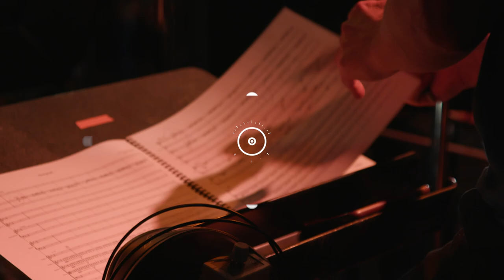Sonus Ensemble, dir. by Kevin Fox | Photograph | Nickelback Sessions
Be swept away by the  oboes, violins, flutes, and more as the Sonus Ensemble, directed by Kevin Fox, cover Nickelback's "Photograph".